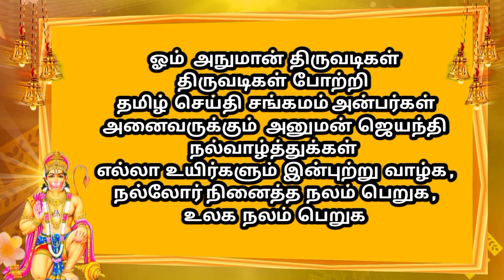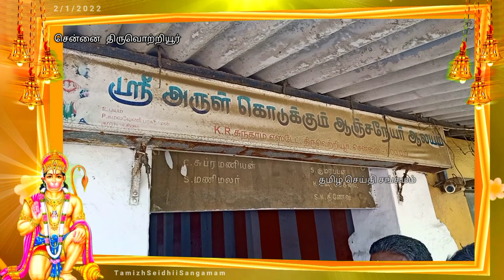அருள் கொடுக்கும் ஆஞ்சநேயர் ஆலய அநுமன் ஜெயந்தி விழா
Sri Anjaneyar temple of grace

திருவொற்றியூர் சென்னை 19
கே.ஆர் சுந்தரம் எஸ்டேட் மஸ்தான்கோயில் தெரு  எண்ணூர் தேசிய நெடுஞ்சாலை
 பீச்  ரோடு அருகில்  அமைந்துள்ள
பிரசித்தி பெற்ற ஸ்ரீ அருள் கொடுக்கும்
ஆஞ்சநேயர் ஆலயத்தில்
2  ,  1  , 2 0 2 2  ஞாயிற்றுக்கிழமை ஆஞ்சநேயர் ஜெயந்தி விழாவை முன்னிட்டு சிறப்பு வழிபாடு தூப தீப ஆராதனைகள் அபிஷேகங்கள் ஆஞ்சநேயருக்கு வெள்ளி கவசம் சாத்தப்பட்டு சிறப்பு பூஜைகள் நடைபெற்றன இந்த வழிபாட்டில் ஏராளமான பக்தர்கள் ஆன்மீக அன்பர்கள் கலந்துகொண்டு அருள் கொடுக்கும் ஆஞ்சநேயரை மனதார போற்றி வழிபட்டனர் இந்த வழிபாட்டில் கலந்து கொண்ட பக்தர்களுக்கு பிரசாதம் வழங்கப்பட்டது

ஓம்  அநுமான் திருவடிகள்  திருவடிகள் போற்றி
 தமிழ் செய்தி சங்கமம் அன்பர்கள் அனைவருக்கும் அனுமன் ஜெயந்தி நல்வாழ்த்துக்கள்
எல்லா உயிர்களும் இன்புற்று வாழ்க ,  நல்லோர் நினைத்த நலம் பெறுக ,

கமெண்ட் செய்தமைக்கு நன்றி
வாழ்க நலமுடன்
 வாழ்க வளமுடன்
 வாழ்க மகிழ்வுடன்

About Hanuman Jayanti

Description

Hanuman Jayanti is a Hindu religious festival that celebrates the birth of Hindu God Hanuman, who is immensely venerated throughout India and Nepal. This festival is celebrated on different days in different parts of India. Wikipedia

Date: Saturday, 16 April, 2022

Celebrations: 1 day

Ends: Chaitra Purnima

Observed by: Hindus

Frequency: annual

hanuman jayanti whatsapp status

hanuman jayanti whatsapp status in tamil

hanuman jayanti whatsapp status tamil

hanuman jayanthi whatsapp status

2022 tamil

2022 tamil

songs

kannada

hanuman jayanti whatsapp status full screen 4k tamil

hanuman jayanti festival

2022

hanuman jayanti whatsapp status hd video full screen tamil

hanuman birthday festival in tamil

hanuman birthday status in tamil

hanuman birthday whatsapp

status tamil

hanuman birthday whatsapp status

hanuman birthday date

hanuman birthday tamil

hanuman song in tamil

hanuman birthday 2022

hanuman birthday bhajan

Sri Arul kodukkum Anjaneyar Aalayam hanuman Jayanti festival  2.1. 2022

thiruvotriyur Anjaneyar Temple

thiruvottiyur Anjaneyar Temple

thiruvottiyur anchaneyar Kovil